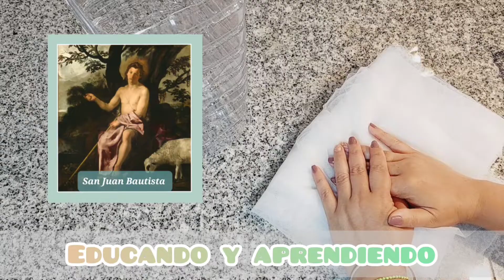Como hacer tu agua bendita , rituales de San Juan